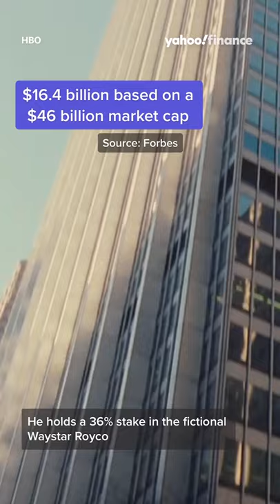Just how rich is the Roy family from ‘Succession?’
HBO’s ‘Succession’ may be fictional story but patriarch Logan Roy would be considered a ‘multi-billionaire’ in reality. Yahoo Finance’s Kelsey Barberio breaks down further details.